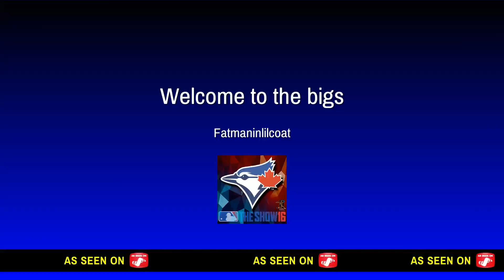Welcome to the Bigs!